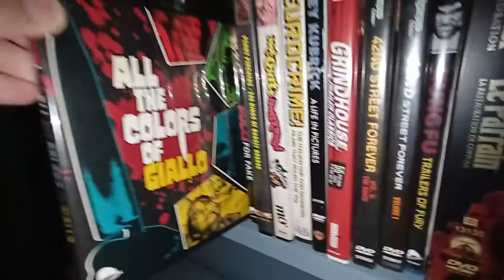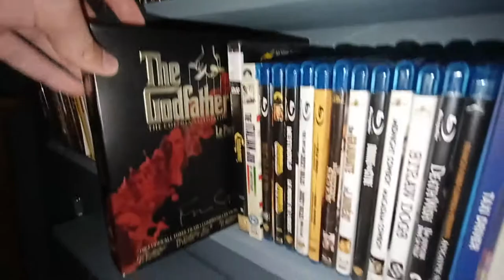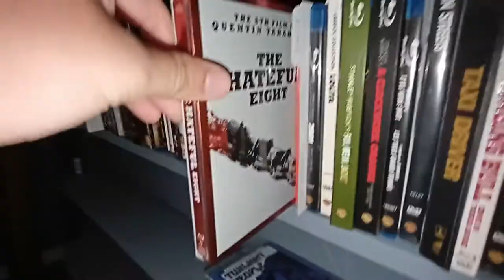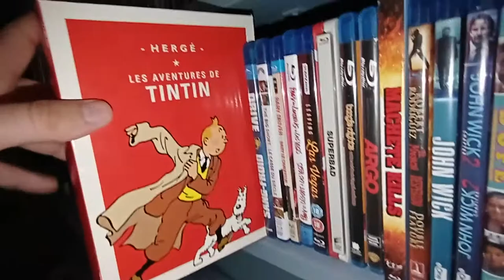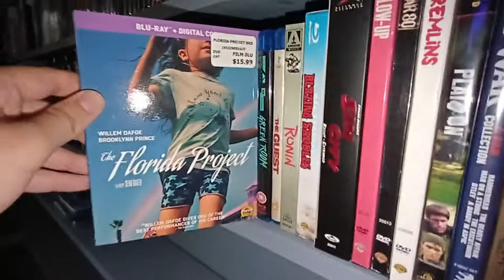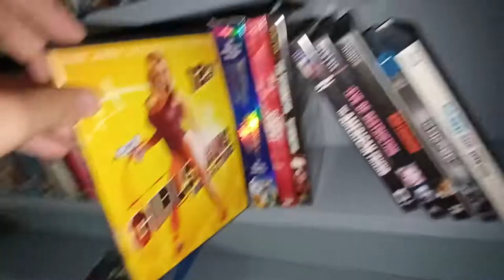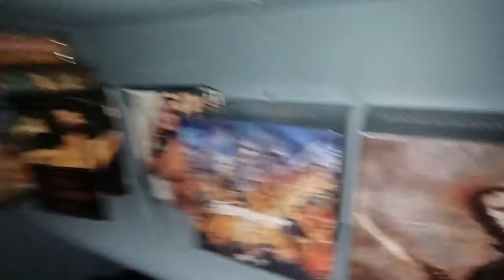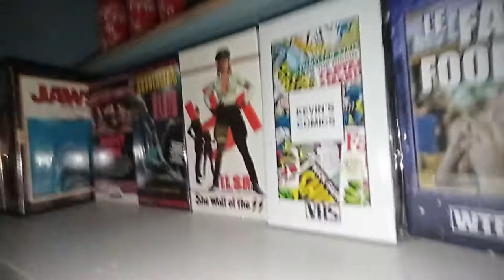My Complete Non-Horror Collection (Plus some Box-Sets)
Today is the final episode of my shelf videos. We're ending on the least entertaining, the non-horror stuff...